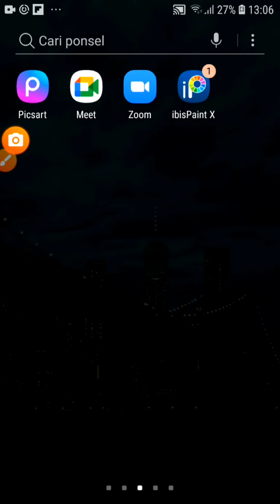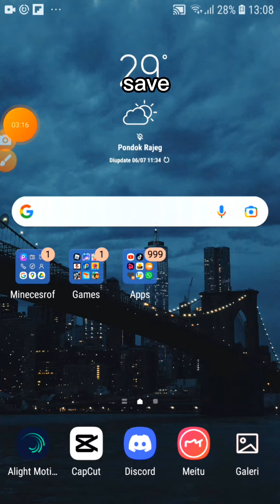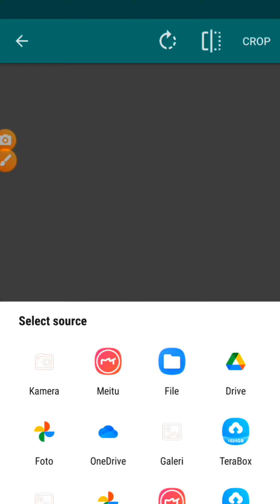enjoy the tut